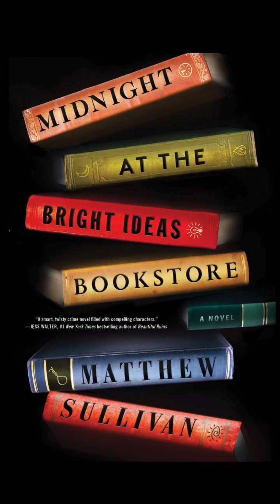Book Talks with AnnaLee: Fun Fiction with Female Leads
AnnaLee discusses some wonderful works of fiction this week, all featuring smart, powerful female protagonists! She's got something for everyone, with historical settings, foodie fiction, murder mystery, and brand new books. All the titles are available in the Mid-Hudson Library System, so let's celebrate girl power with a great book!